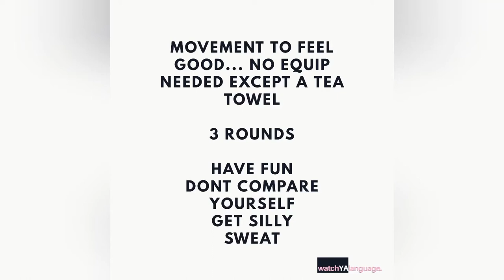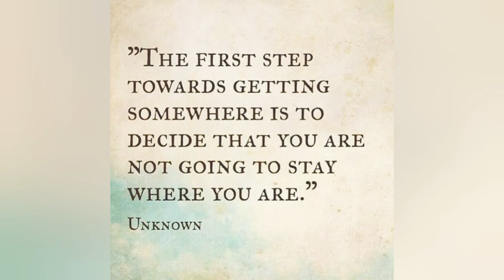Simple Movement and Play Practice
Have fun, enjoy moving, playing, being unsteady and not judging ourselves.!

Enjoy being EXACTLY where you are right now!

Redhead Wellness does LIVE corporate Movement, Yoga and Mobility - Contact them for more!

Jump on my IG - WatchYALanguage

Namaste x